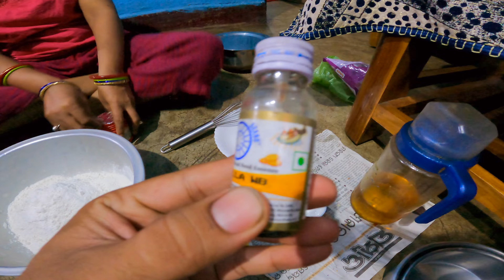Mana Khali Kana Kana Hele Nama Nelu | Pura Fasilu Ame Di Jana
I Extremely Need Your Support to Entertain You More and More..

My Gears